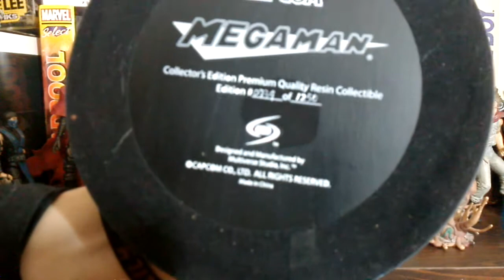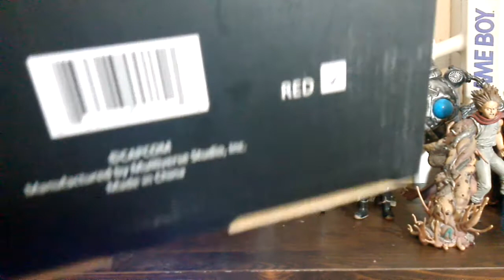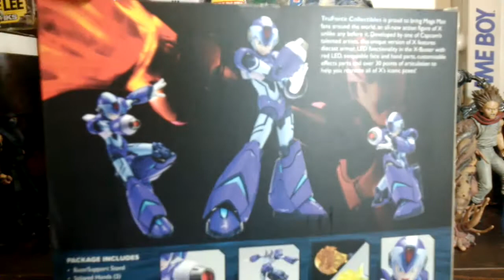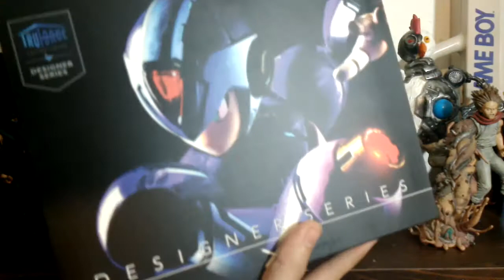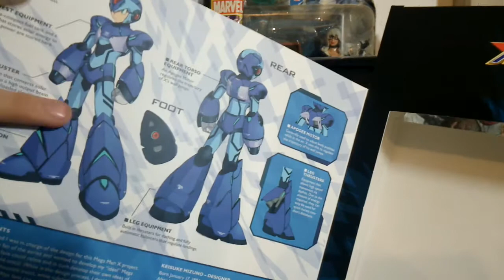Megaman X Truforce y Casco Clasico Reseña Opinión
Pues para no hacerla de pedo, mi opinión respecto a estos dos artículos coleccionables y caros, chingones pero pensables de adquirir.